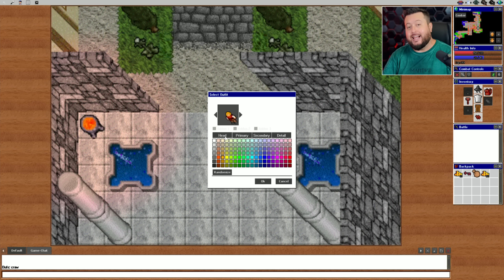ADM revelou tudo sobre o TIBIA 4.0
» Revendedor oficial de Tibia Coins
» Riot Points
» GooglePlay

» Site de apostas com Tibia Coins criado pelo TibiaBR.
» Ganhe Tibia Coins jogando no Tibiaplay! Tente sua sorte!
» O lugar mais confiável para você apostar seus Tibia Coins.

» Tudo que você precisa em tecnologia e Inovação.

» Moda Masculina